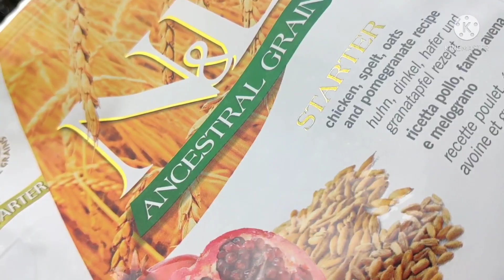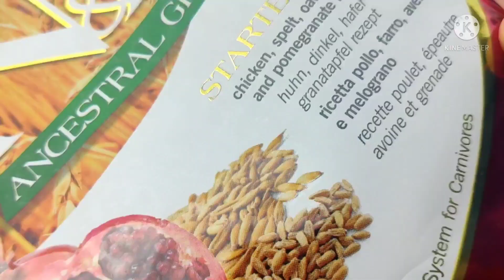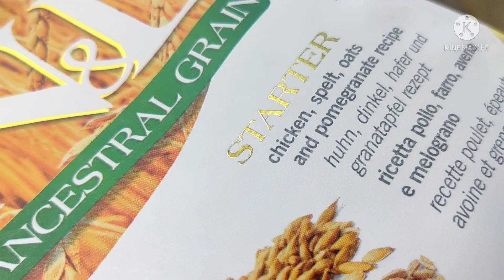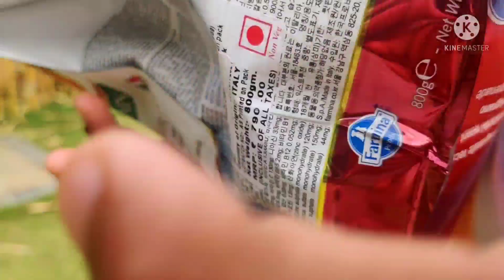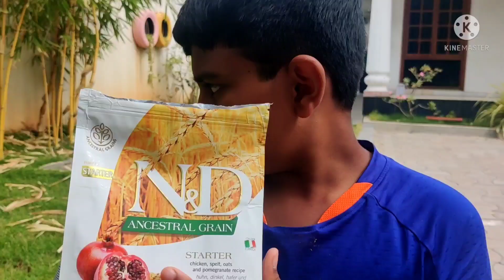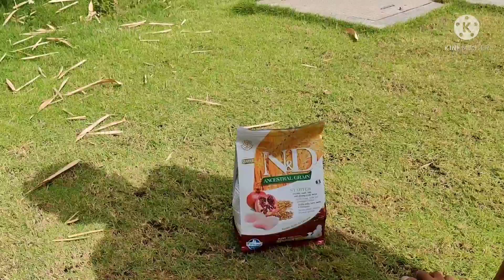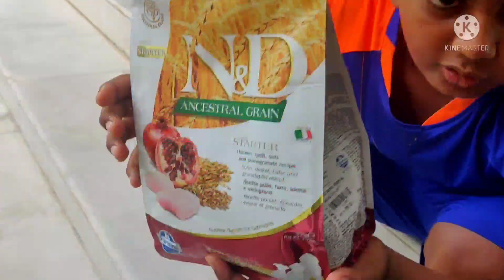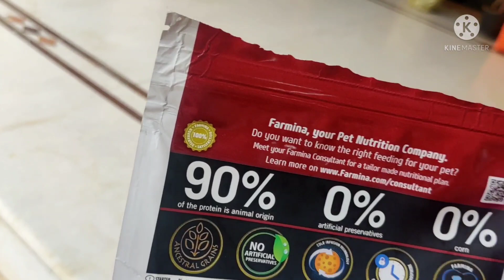N and d food product review